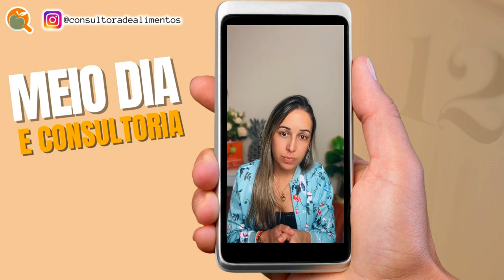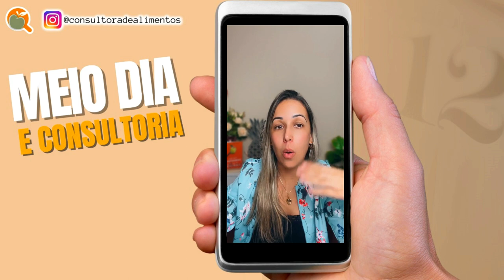COMO SABER SE POSSO ATUAR COMO CONSULTOR DE ALIMENTOS? I MEIO DIA E CONSULTORIA